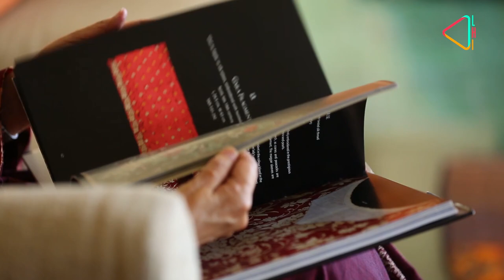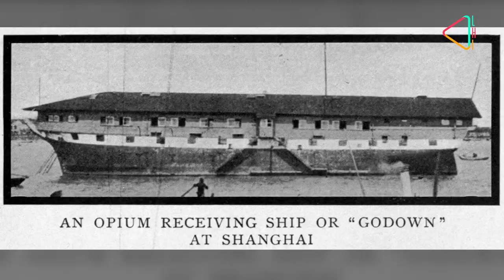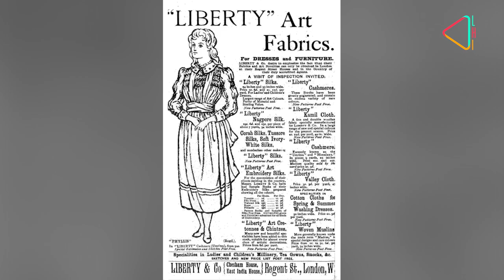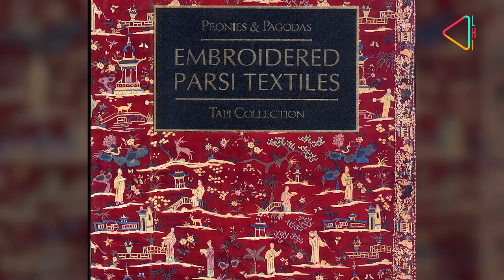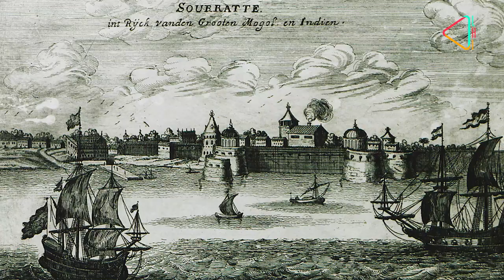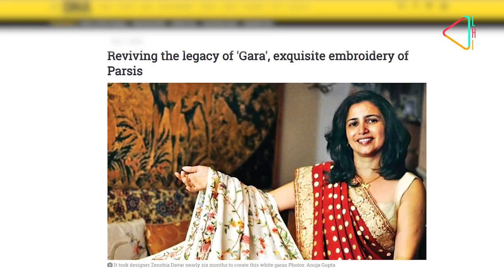The Parsi Gara Sari - Threads of History | Tales & Trails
Threads too can tell a tale - catch the story of merchants, voyages and far off lands through the traditional Gara saris, of the Parsis in Tales & Trails.